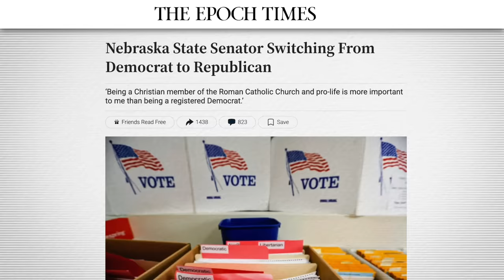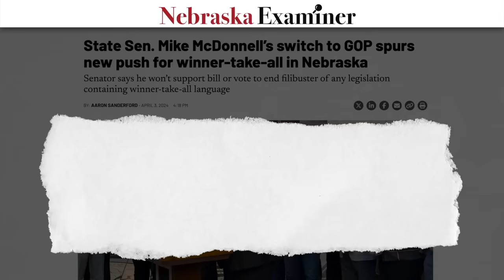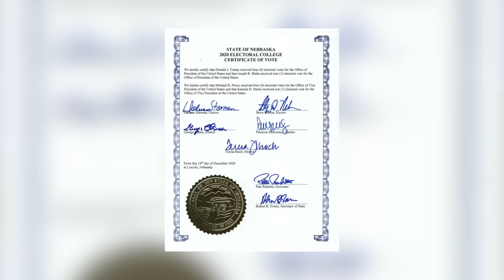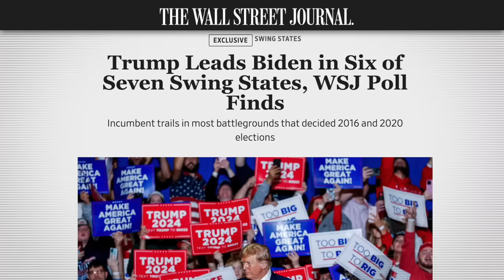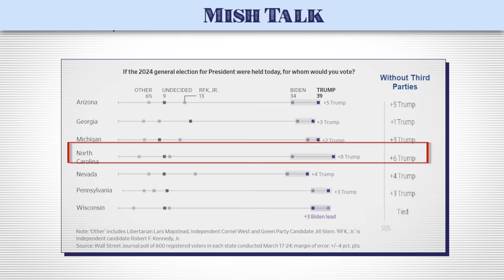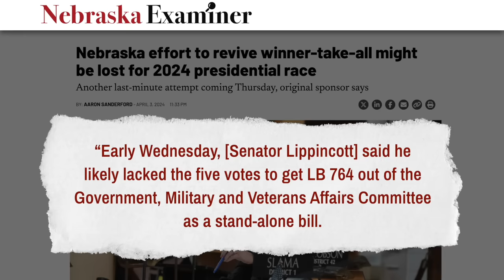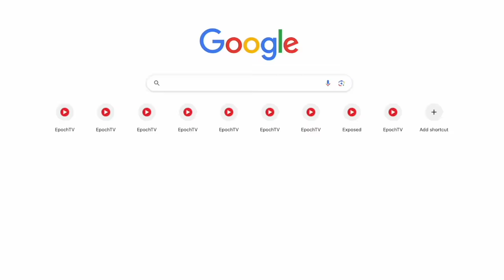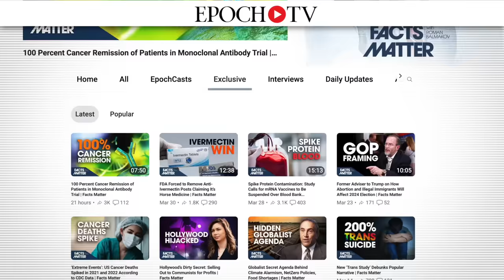Senator Switches Party, Allowing for MAJOR Change to Electoral Vote System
🔴 Epoch Original Documentary DVDs:
1, No Farmers No Food | Documentary